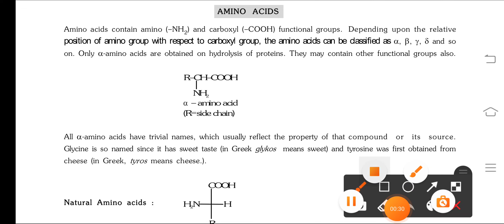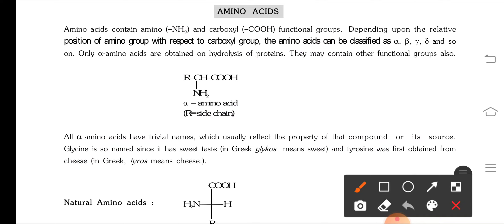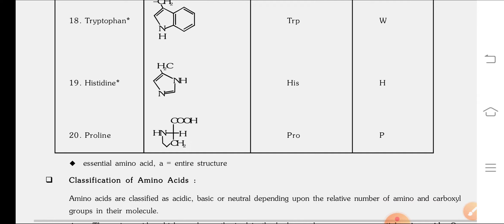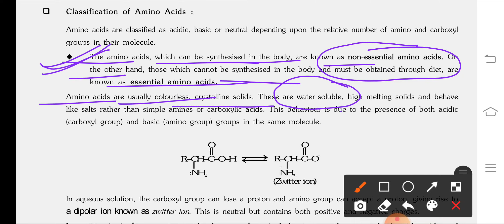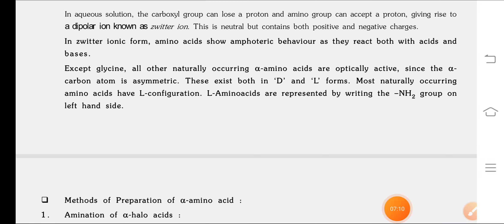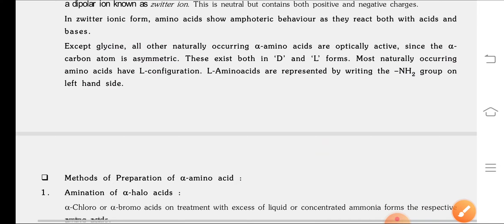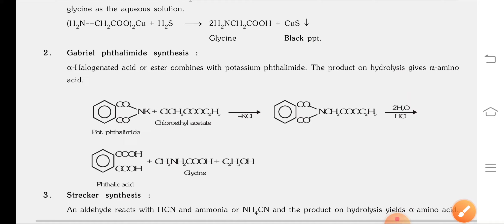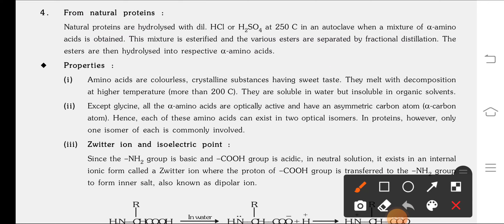Amino acids by Mukesh Kumar Jangid, B.Sc. final, unit-4th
Mukesh Kumar Jangid assistant professor govt college khetri